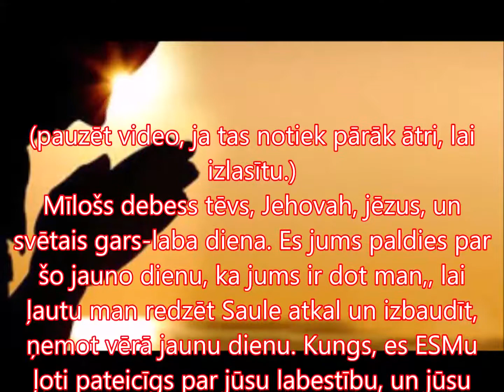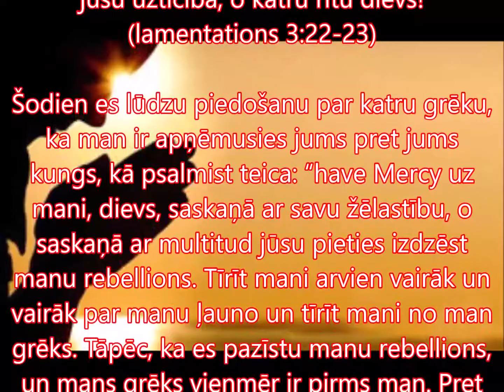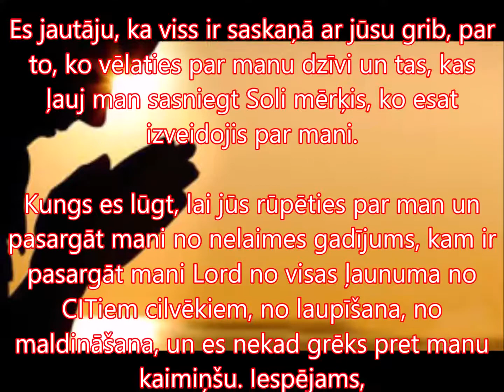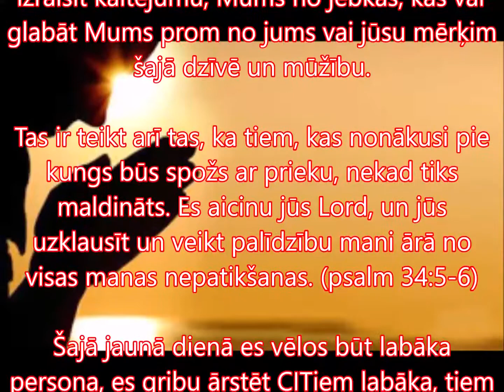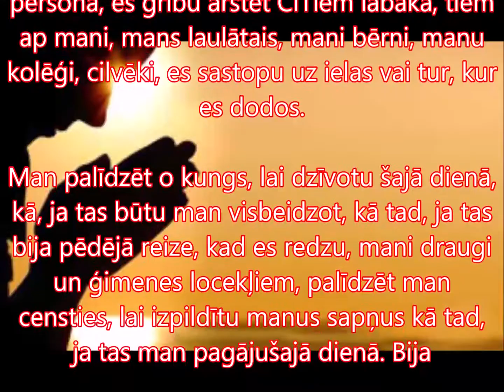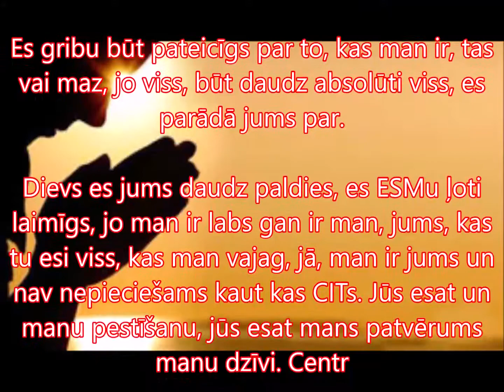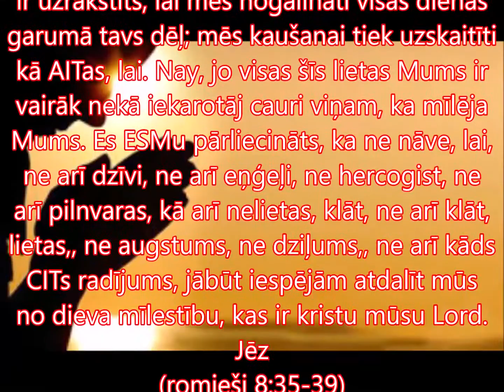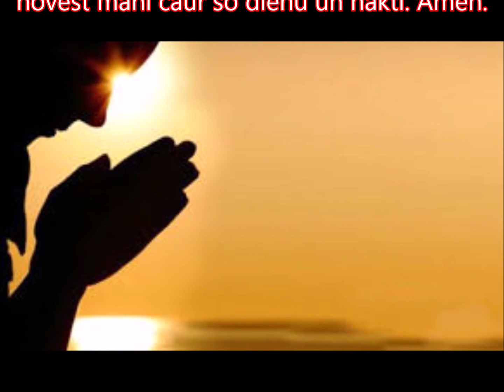Spēcīgs lūgšanu jautā par mūžīgo svētīb – Latvian Prayer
Spēcīgs lūgšanu, lai svētītu jūsu garu, dvēseles, prātu un ķermeni. Jēzus mīl. Jū ir daži cilvēki, kuri saka, ka viņiem nav jāuztraucas par doties uz hell, jo tie nav darīt neko slikti. Dievs teica, ka Holys tāpēc, ka es ESMu. Svēt mēs visi grēks un nepieciešamību, kas jāpa labi ar jēzus. Grēku nožēlu lūgšanas, lai, jēzus, un svētais gars, lai Jehovah svētības. Atcerieties, ka patīk, kopīgot un parakstīties, ja vēlaties.